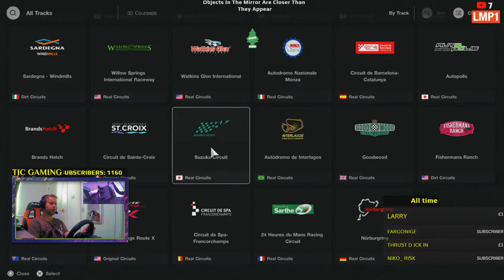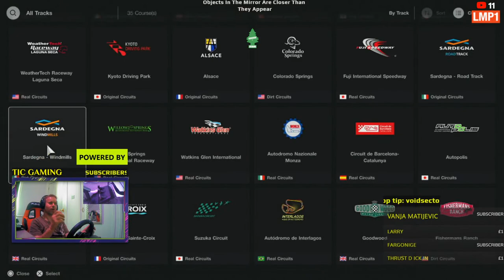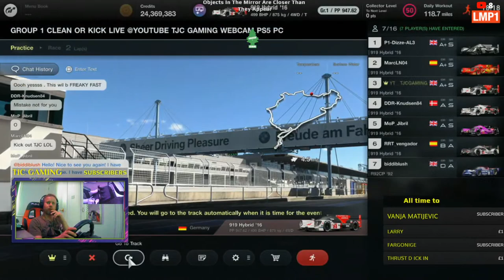GT7 PS5 LIVE🔴 GROUP 1 LAST TO PODIUM CHALLENGE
Timestamps-
0:00:00 Intro And Chat
0:10:41 Race 1 Spa
0:36:23 Race 2 Nurb GP
1:03:09 Race 3 Le Mans
1:25:51 Race 4 Dragon Trail
1:44:37 Race 5 Monza
2:04:51 Race 6 Watkins Glen Short
2:21:11 Race 7 Nurb 24

Equipment used -
► Playstation 5 Disc Version
► Logitech G29 Wheel
► BBJ 200% Accelerator Spring
► AXC TrueBrake Brake Mod V1.0
► Playseat Evolution
► AMD Ryzen 7 3700X 8-Core Processor 3.60 GHz 16.0 GB Ram
► Streamlabs
► TRUST Trino WebCam, 1080P Webcam 2

**Rules And Regs**
//GR1 all models allowed. Soft tyres needed. Drive clean, turn on radar. If you knock someone off track you MUST stop and wait for them and give the place back//

Some background on me! I've been playing Gran Turismo since the first one. I platinumed GT6 and GT Sport and now we stream GT7.  My driver rating is A+/S. We also have a discord and PSN chat for regular drivers. Please send a friend request to YT__TJCGAMING (2 underscores) if you'd like to join us and you are a clean racer.